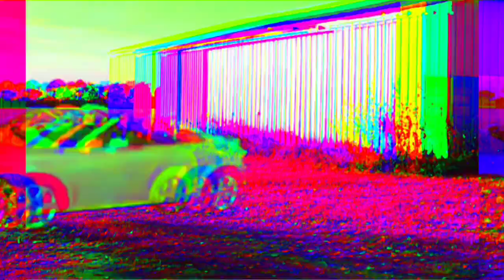Alien Hunter short movie